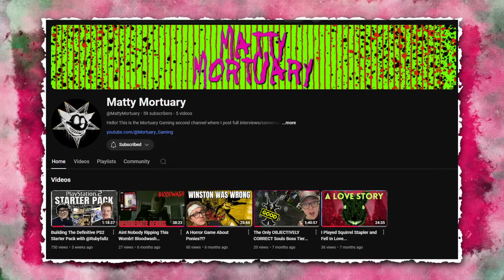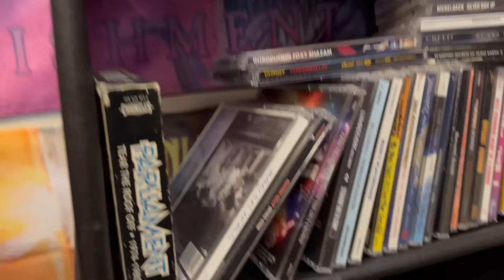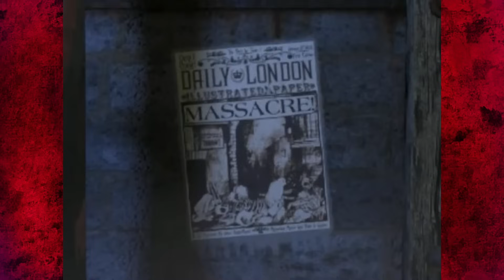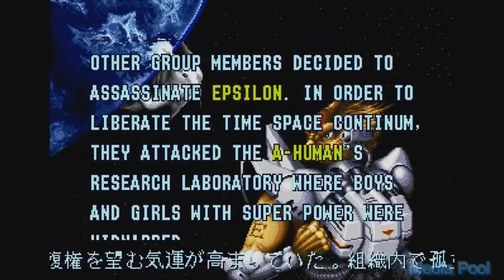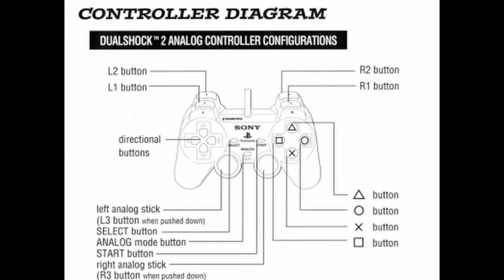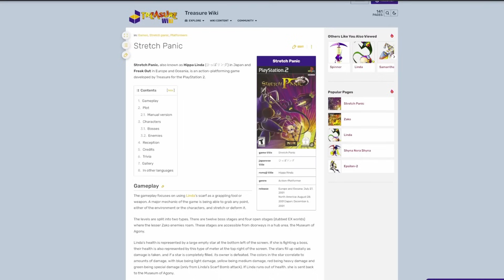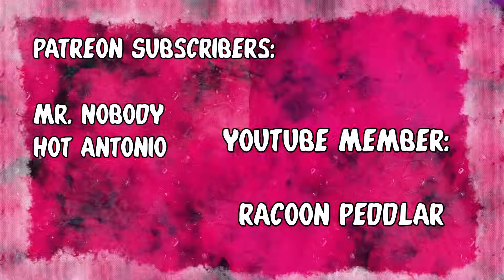Forgotten and Obscure PS2 Platformers NO ONE Talks About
I know I didn't mention Vexx, pls stop throwing things.

Mr. NoBody
Sock Ray Blue

YouTube Channel Members:
Racoon Peddlar